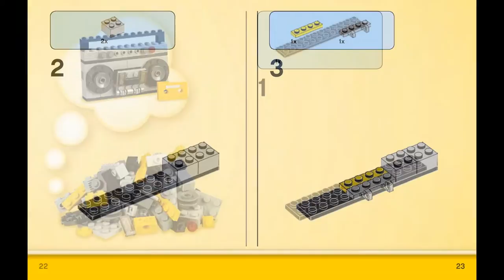Boombox + Cassette (how to build) | LEGO CLASSIC 10702